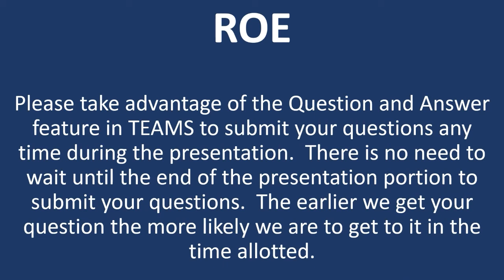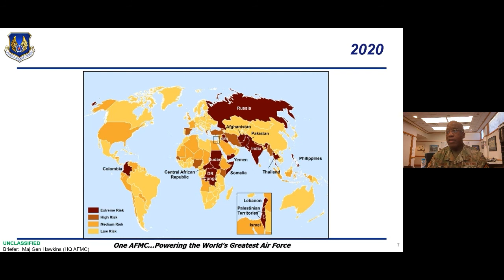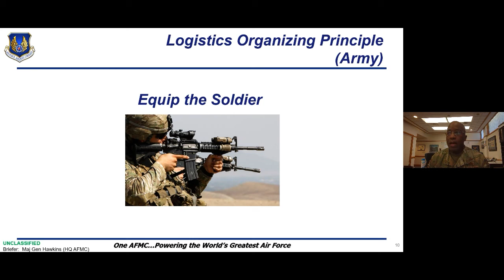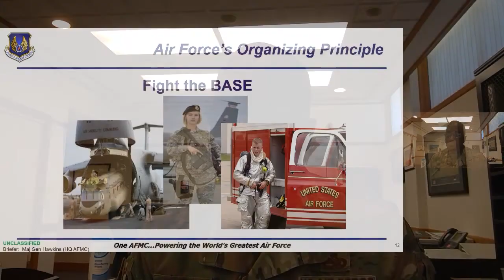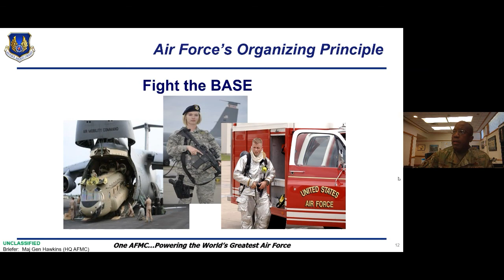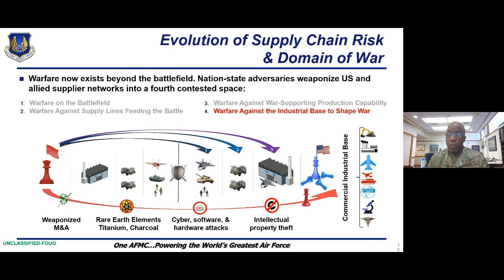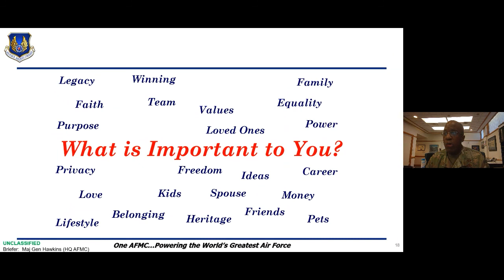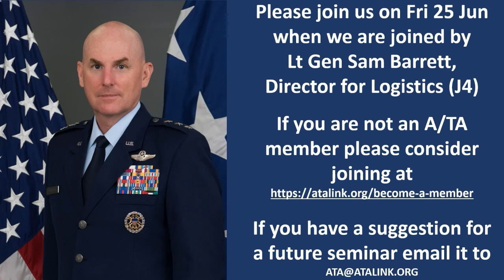A/TA Virtual Seminar Series Round 17, 21 May 2021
Maj Gen Stacey Hawkins the Director of Logistics, Civil Engineering, Force Protection and Nuclear Integration at Headquarters Air Force Material Command joins us to talk about "Contested Logistics and Weapon System Sustainment: Fighting Through VUCCA"